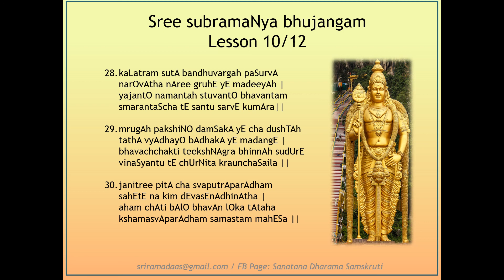Sree Subramanya Bhujangam Lesson 10/12